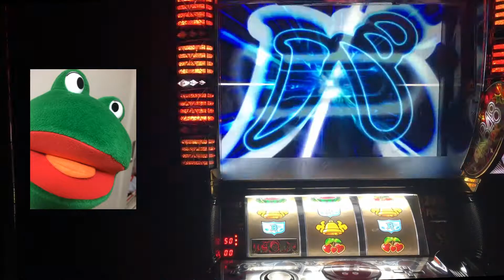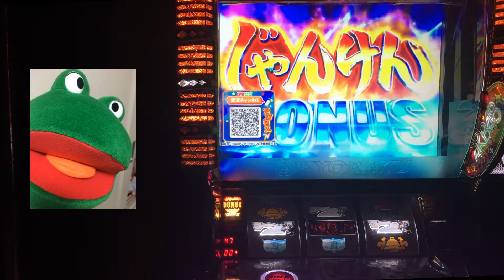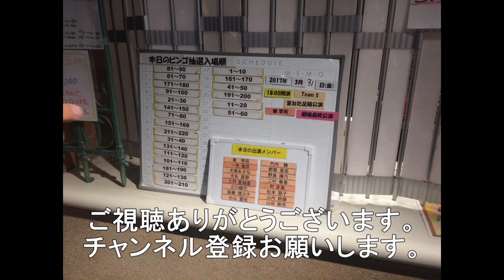北原里英 シアターの女神演出からのじゃんけんボ－ナス パチスロAKBバラの儀式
シアターの女神演出からのいただきまゆゆボ－ナスです。